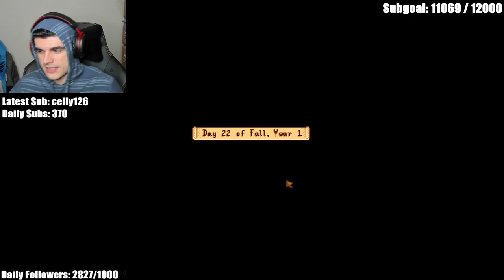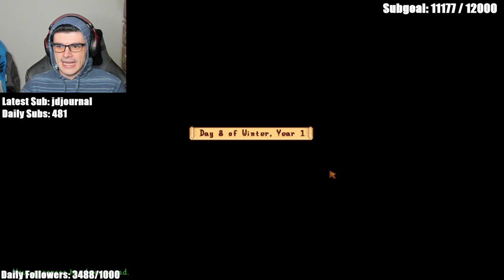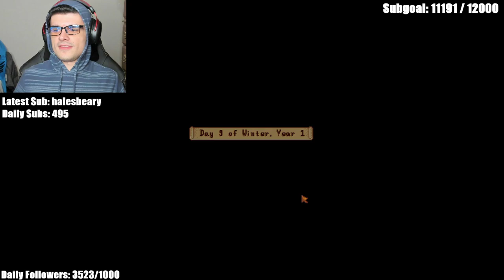HELLO EVERYONE - Foolish VOD pt.2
Timestamps:
0:00:00 - Just Chatting
0:28:00 - Stardew Valley w/ Tina

*Parts of VOD were cut due to copyright*